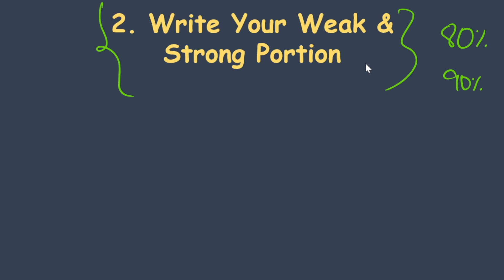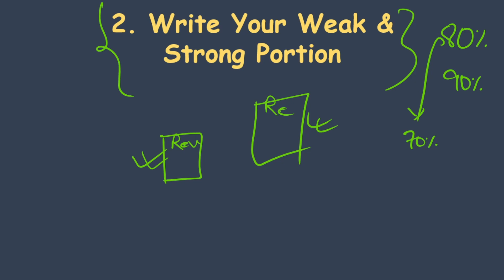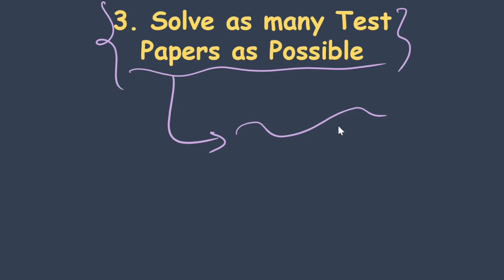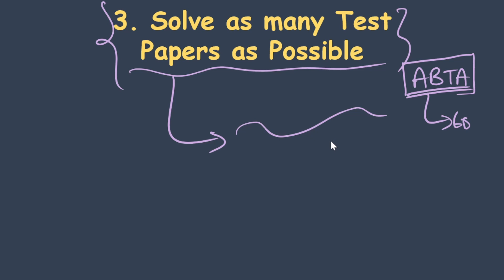Last one month strategy | Madhyamik 2022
In this video I will be discussing last one month strategy you can follow to boost your performance in Madhyamik 2022

In this channel, you will find videos of maths and science of class 10 which will definitely help you a lot in your studies.

For now, we are providing class 9 and class 10 maths and science videos in Hindi language because we know that many students of Bengal board are from Hindi or English medium school and they are unable to find videos of their subjects in English or Hindi language

So for the increasing reach of our channel to more and more students, you can simply copy the link of this channel and can share it with all the students who want these types of videos for their studies

Thank you for reading this till now,

And one more thing if you have not subscribed to the channel please subscribe to it and also don't forget to press the bell icon so that you can get the notifications of our latest videos